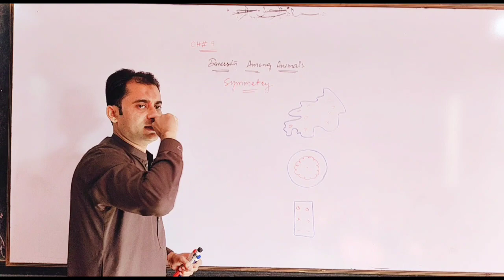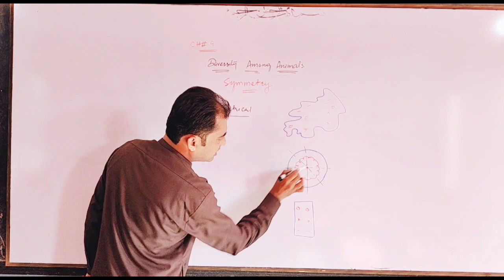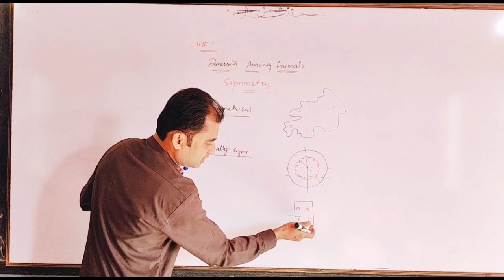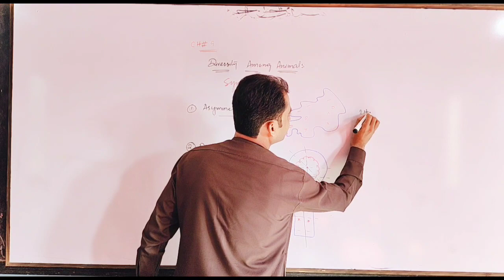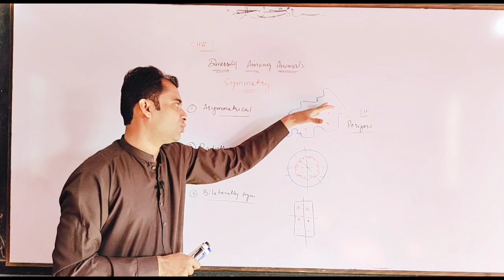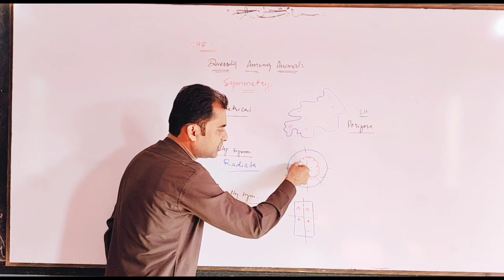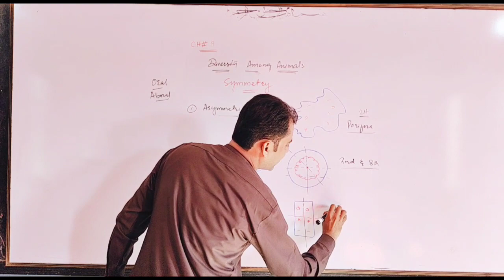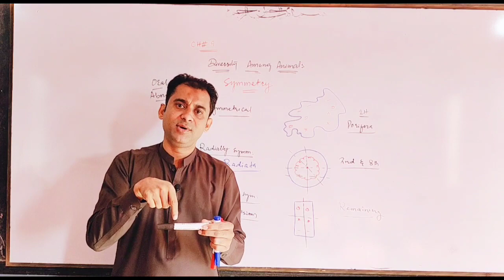CH# 09 LEC# 06 Classification Based On Symmetry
Classification Based On Number Of Tissue Layers